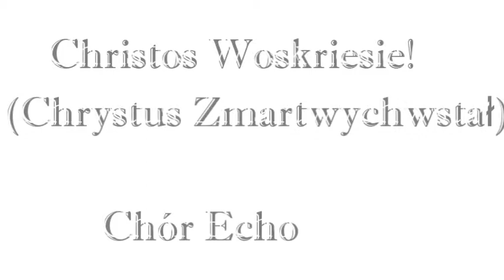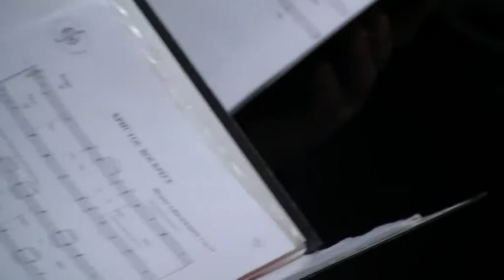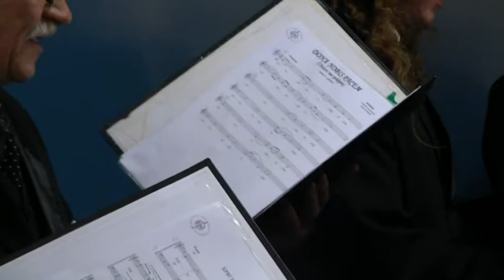Christus Woskriesie! (Zmartwychwstał) - chór ECHO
Ostrów Wlkp.,Ostrowski Uniwersytet Trzeciego Wieku. Podczas spotkania na rozpoczęcie roku akademickiego 2012/2013 w Ostrowskim Uniwersytecie Trzeciego Wieku Chór Męski ECHO zaprezentował m.in. pieśń prawosławną Christus Woskriesie śpiewaną w najważniejsze święto chrześcijańskie.